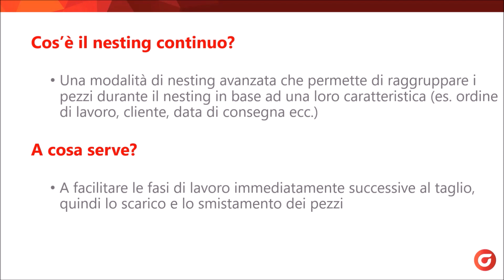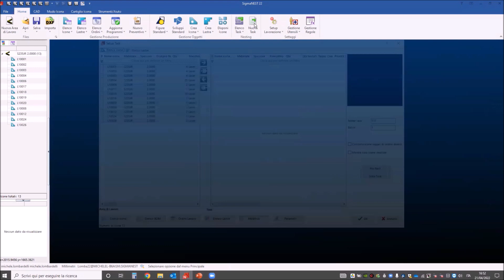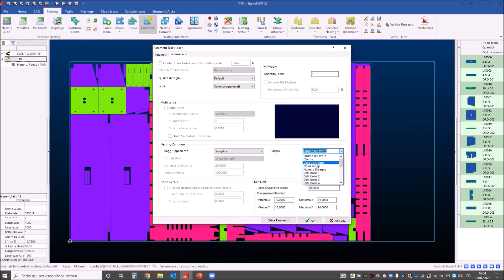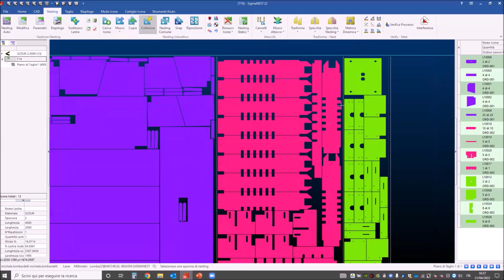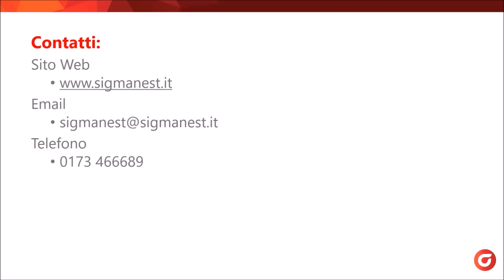Nesting Continuo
Breve approfondimento sul nesting continuo: modalità di lavorazione che permette di raggruppare i pezzi durante la fase di taglio, in base ad una particolare caratteristica, al fine di facilitare i processi di lavorazione successivi quali lo scarico e lo smistamento dei pezzi.